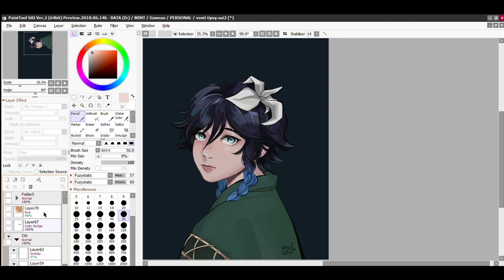Untransparancy my Venti in 25 seconds into existence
Yeah, I do art sometimes.

Music and reference is Tipsy by Wanuka 🍃  寄り酔い／和ぬか